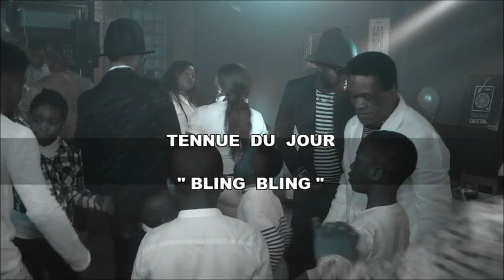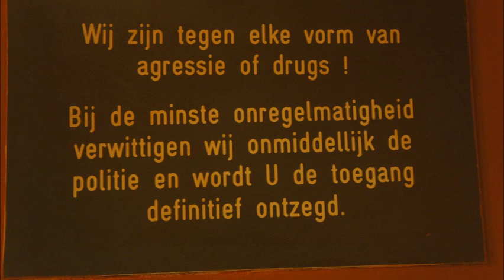HAPPYBIRTHDAY AaRON 1 AN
bravo . FUNGOLA   JEUX  avec RICHARD MONGA COEUR DE LION . images , montage & réalisation .